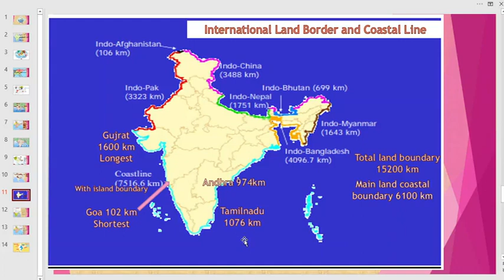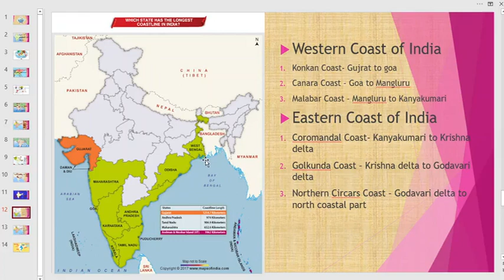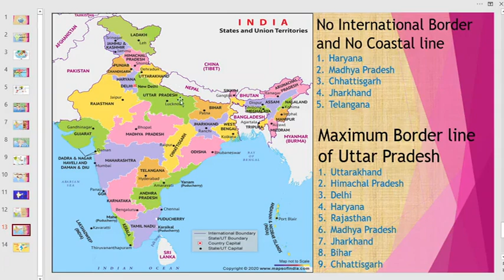Location and extent of India in Hindi ! geography ! optional !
In this Video i am trying to teach all about India location in world map and all matter cover by maps. In Asia and Latitude and longitudinal extent and North south east and west point of India, India's North to South Distance, East to west Distance, And hand written notes about India. This video will be very good for competitive examination.